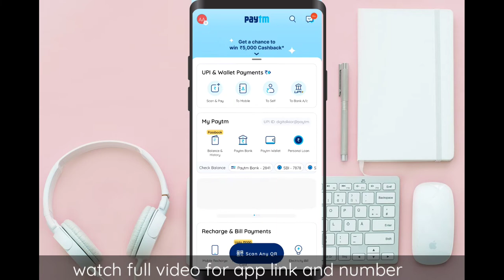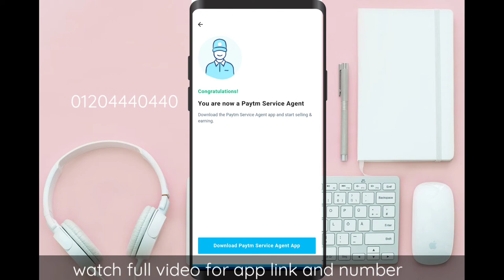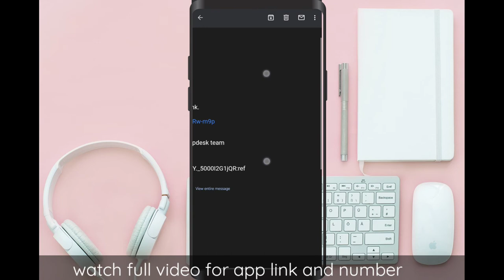How to become Paytm Service Agent (PSA) AND DOWNLOAD PSA APP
Paytm Service Agent App Download link Paytm PSA app

Video Chapter
00:00 intro
00:10 Details about psa
01:34 How to download app
01:58 Find help
02:04 All Solution

psa app
paytm service agent app download,
paytm service agent app merchant onboarding process
paytm psa
how to download paytm service agent app
paytm service agent kaise bane
psa app problem
psa
paytm psa app download,paytm
paytm service agent (psa) apply
psa app log in issue,live revisit psa app
psa app log in problem
paytm earnings in psa app
psa app latest version
paytm service agent kit unboxing OR WHATSAPP

Best Deal Click This Links
Best Offer
Best Pvc Printer For Small And Large Shop

Epson Eco Tank L8050

Best PVC Card For Inktenk

My Laptop

Best Mouse in the world

Best Mic for Laptop And Desktop And Mobile

Best Ringlight

Best Tripod 7 Fit

Best Desktop For New User

Best All in one printer for home and office use all time best My best